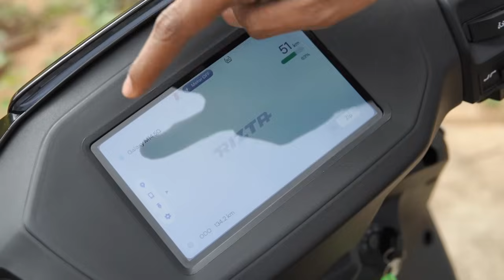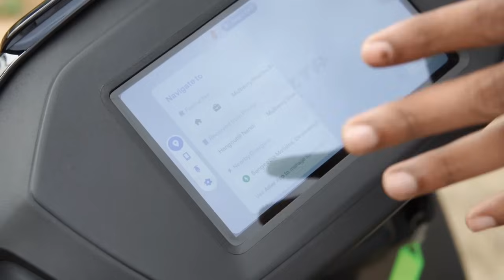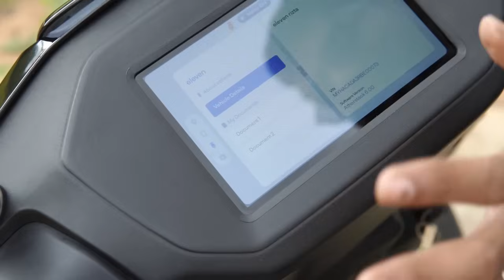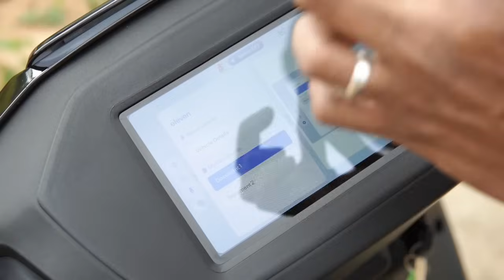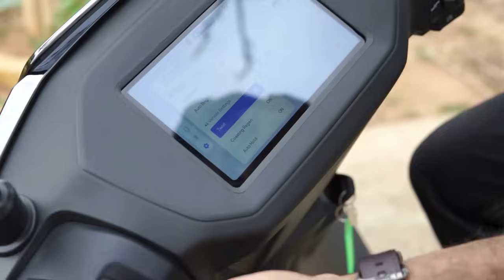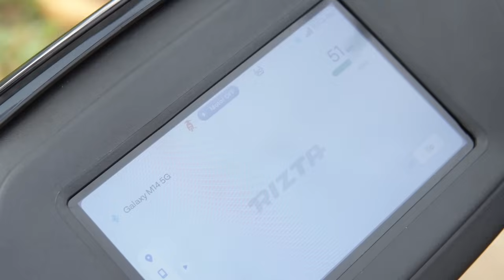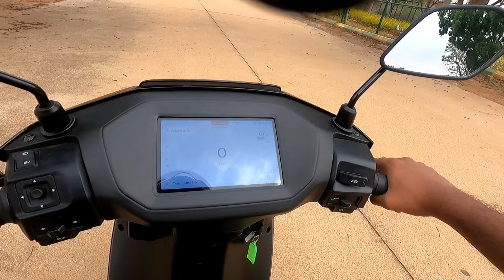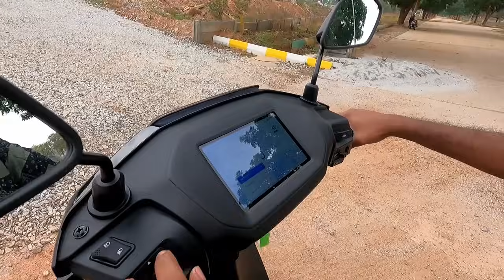Ather Rizta Malayalam Review | അമ്പമ്പോ ഇത് കൊള്ളാലോ | Najeeb